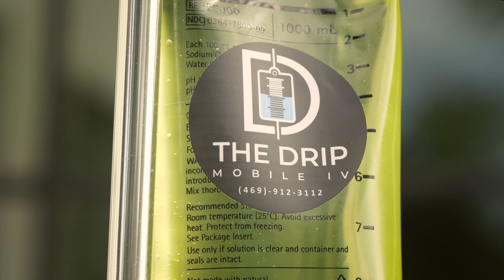The Drip Mobile IV - Pool Side